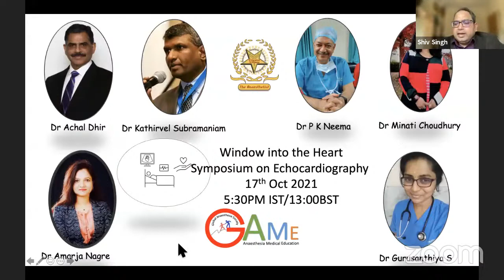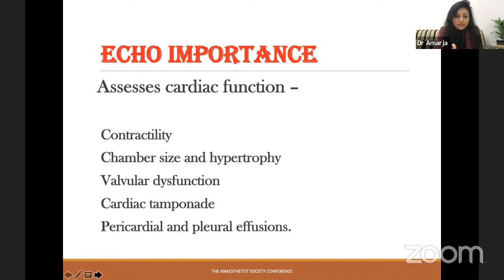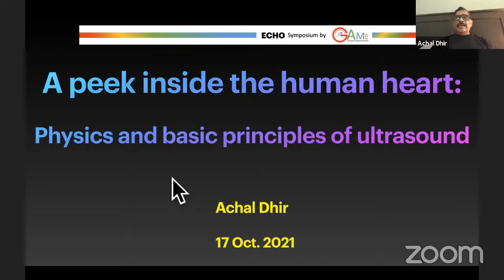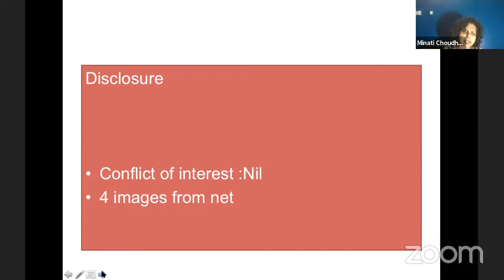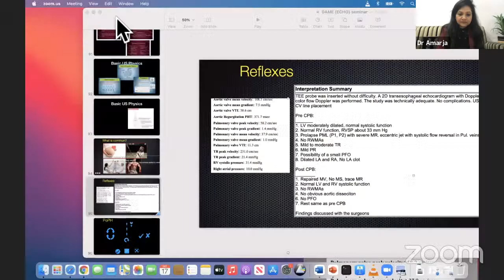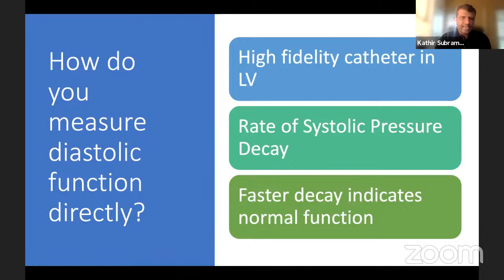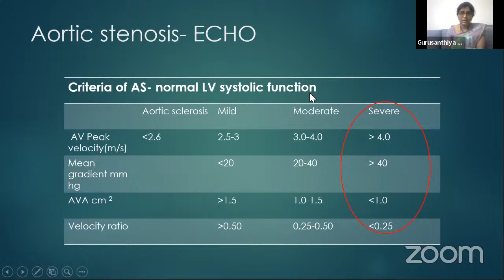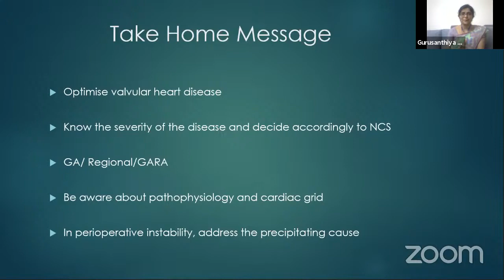CARDIAC ANAESTHESIA SYMPOSIUM-I